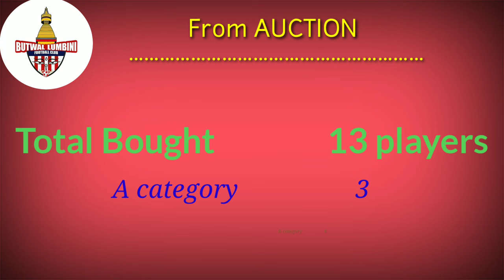Arik Bista र Gillespye Jung Karki ले सम्हाल्नेछन् Butwal Lumbini FC • Nepal Super League Season 2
Photos credit:
players social sites
Clicksports.com
hamro khelkud
nepal super league social sites
players social sites
Bhakundo.np
Butwal Lumbini Fc

List of 14 players of Jhapa football club
Arik Bista
Nirajan Dhami
Gillespye Jung Karki
Janmejay Dhami
Mani Kumar Lama
Ashok Thapa
Managya Nakarmi
Chandan Kumar Das
Prakash Budhathoki
Asim Bhusal
Saroj Tamang
Pasang Lama
Gaurav Shrestha
Nishan Rana